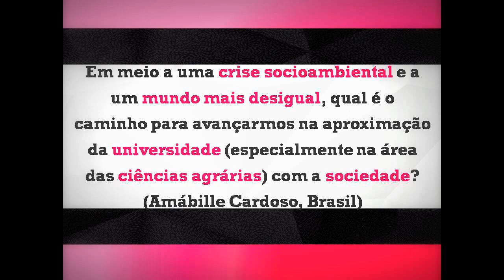Ask Boaventura #15 - Ciências Agrárias e Sociedade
Em meio a uma crise socioambiental e a um mundo mais desigual, qual é o caminho para avançarmos na aproximação da universidade (especialmente na área das ciências agrárias) com a sociedade?

(Amábille Cardoso, Brasil)